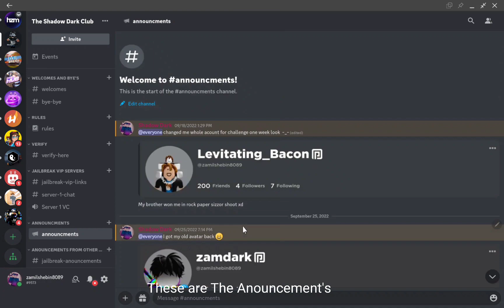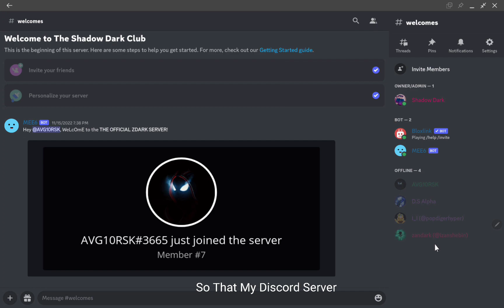A Tour of my Discord Server (Roblox Jailbreak Vip Server is also In my Discord Server)